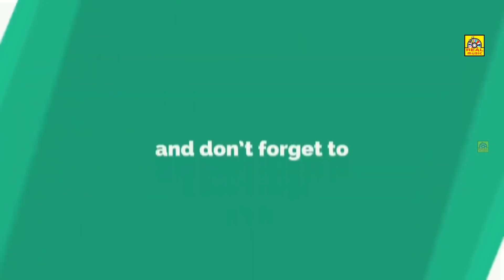Tamil Latest Horror Movie 2021 | ராஜ்மஹால் | Exclusive Horror Movie 2021 | Tamil Latest Horror Film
Raj Mahal Tamil Full Movie on New Tamil Movies. Saturday Prime video Raj Mahal Latest Tamil Full Movie ft. Manish Chandra, Priyanka Rao and Suhasini. Music by MS Thyagaraj. Directed by Sumanth. Produced by Tummalapalli Rama Satyanarayana Rao.